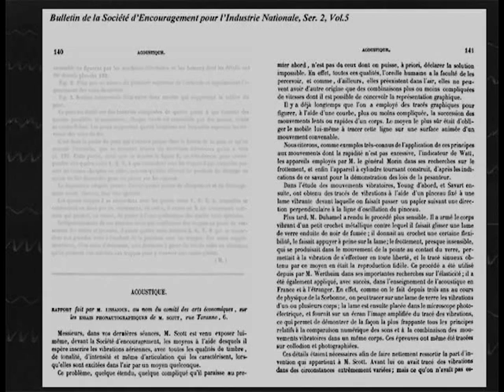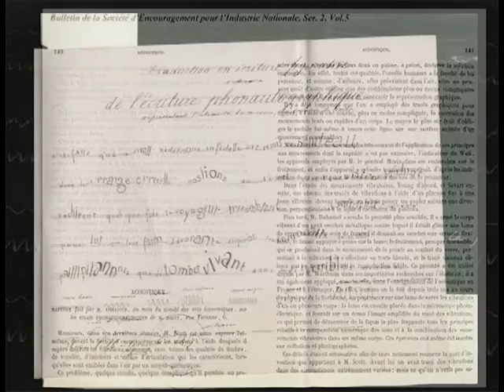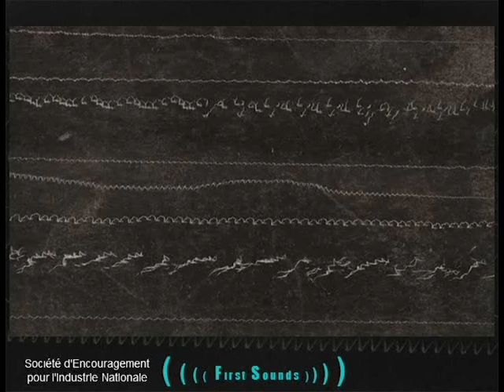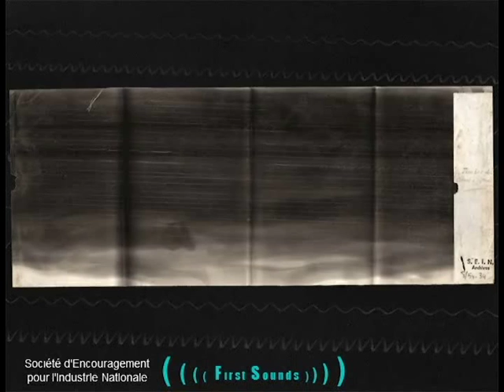Humanity's First Recording of Its Own Voice - Act 8 - The Imperfect Mirror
8 The Imperfect Mirror

Édouard-Léon Scott de Martinville was the first person to preserve the human voice and send it into the future. David Giovannoni recounts how First Sounds discovered and recovered Scott's recordings 150 years later.